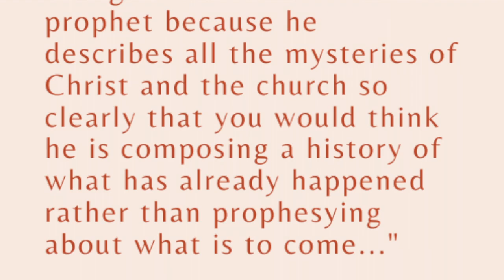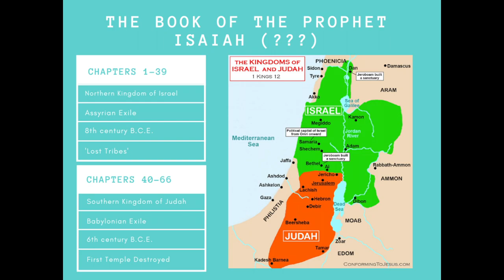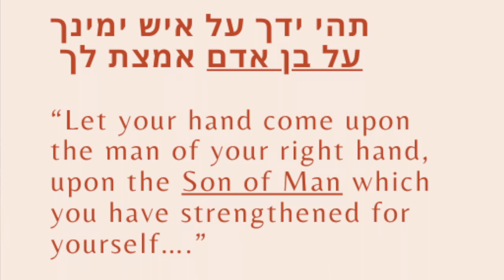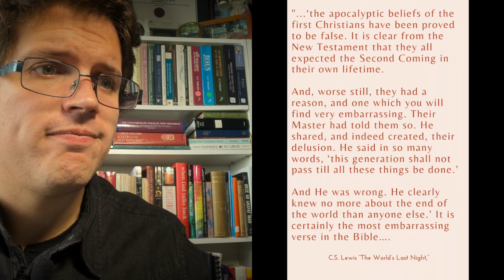First Sunday of Advent (Nov 29th, 2020- YEAR B)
Our overall short lesson for the Season of Advent is:

Advent is not just the time we commemorate the first coming of Christ, it is the time when we anticipate the Second coming of Christ

How are we to anticipate? by Preparing ourselves, our hearts and minds, in the following four ways according to our lessons this week:

1) By recognizing our need for salvation (Isaiah 64:1-9)
2) We say this truth out loud (Psalm 80:1-7, 17-19)
3) Being encouraged that God have given us His Holy Spirit (1 Cor. 1:3-9)
4) Having certainty of Christ's arrival, and being alert (Mark 13:24-27)

BASED BIBLE, where we let the Bible BE what it is- Psalm 119:162 📖

Here you will get fun, engaging, and scholarly commentary every week on the Bible passages read from the Revised Common Lectionary (RCL) in the upcoming Sunday.

The RCL is used in Anglican, Methodist, Lutheran, Presbyterian, Baptist, and Roman Catholic churches all over the world.

BASED BIBLE is hosted by Caleb Upton who holds a Masters of Theology in Biblical Studies from the University of Edinburgh, is an aspiring Anglican priest, and currently resides in Toronto, Canada.

SOCIAL

GIVE/SUPPORT 💵 💸💰

RECOMMENDED RESOURCES